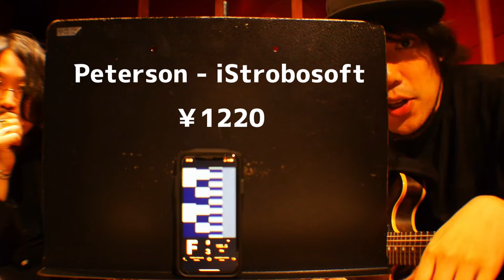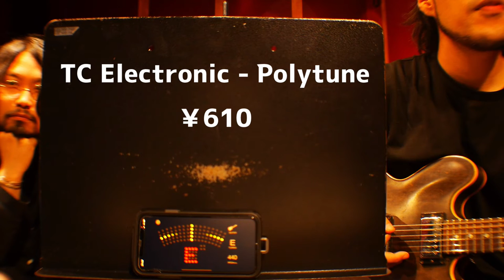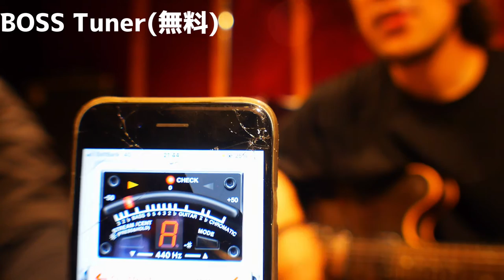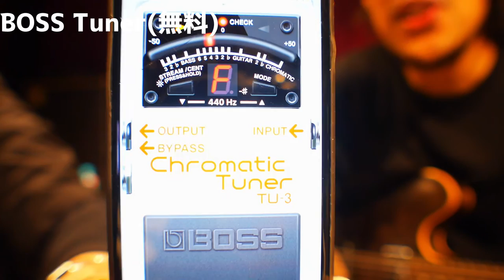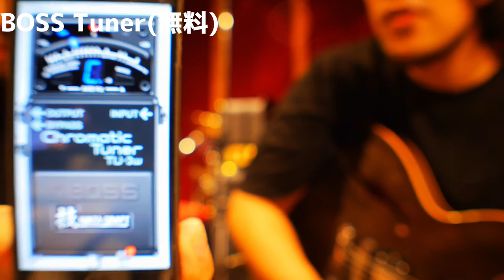チューナーアプリがもう超えてきちゃってる件について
無料でも強すぎる...

0:00 オープニング
2:17 Peterson - iStrobosoft
8:08 TC Electronic - Polytune
11:17 BOSS - Tuner
14:06 Guiter Tuna
20:03 エンドトーク